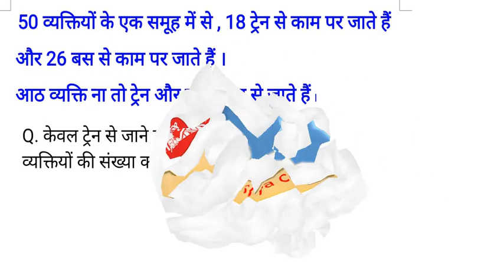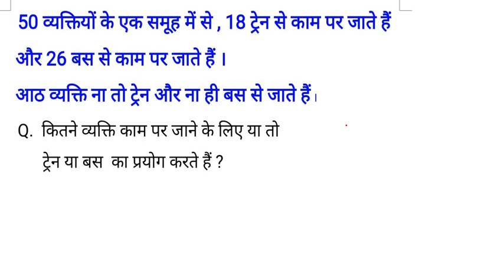RRB NTPC में पूछे जाने वाले MATHS ।।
नमस्कार दोस्तों ,